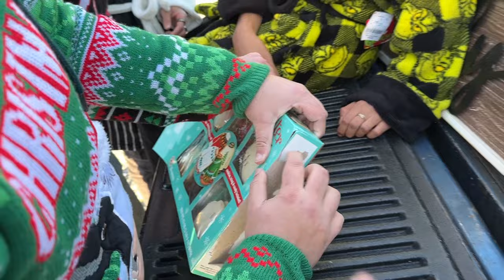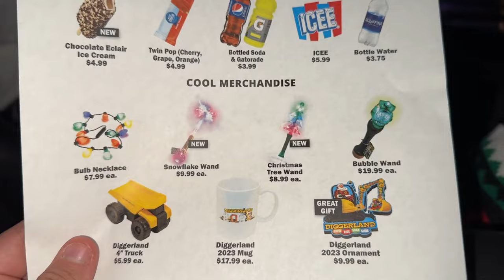Only True Fans Will Watch This Christmas Video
CRAZY CHRISTMAS VIDEO!
We do multiple Christmas activities to get our gifts back... but ends up being a waste of time.